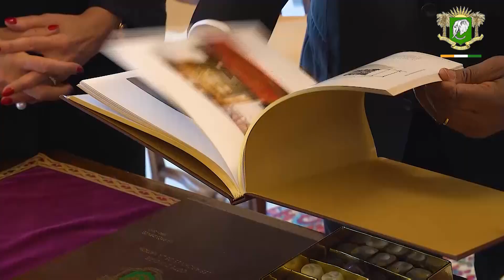Entretien avec Sa Sainteté le Pape François au Vatican